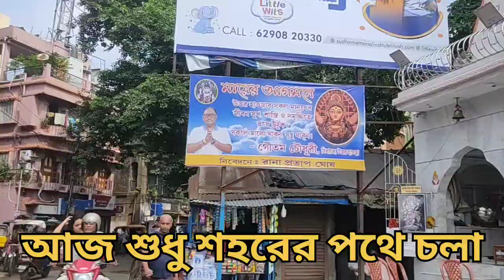শহর থেকে শহরে (town to town)town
town to town Durgapur to Belur math# town road#Guru kripa 7851#শহর থেকে শহরেদুর্গাপুর থেকে বেলুড় মঠ
শহরের রাস্তাঘাট#travel#ভ্রমণ